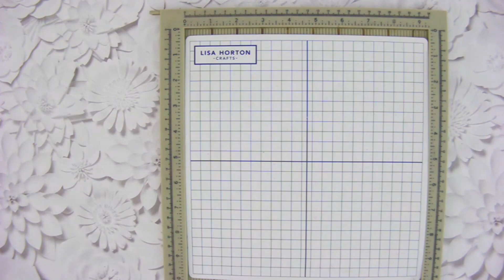Start to finish with the wonderful Water Lily 3d Embossing Folder and Layering Stencils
On release all Lisa Horton Crafts products are exclusive to Create and Craft for 2 weeks, before becoming available on Lisa Horton's own